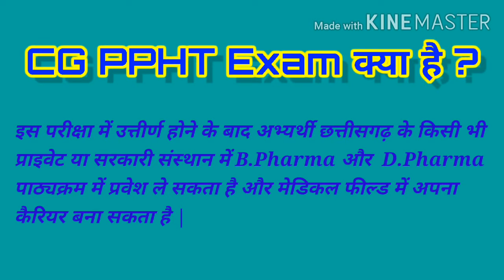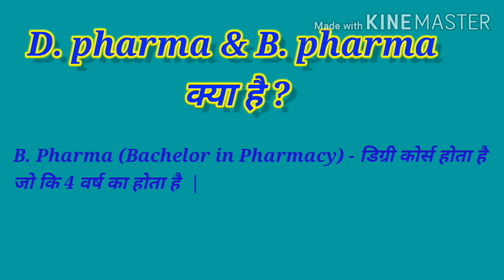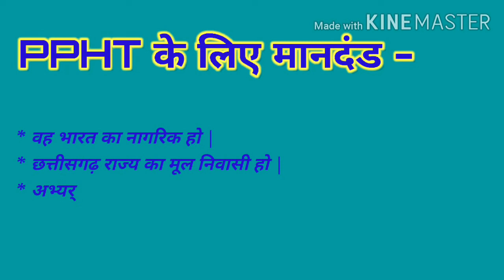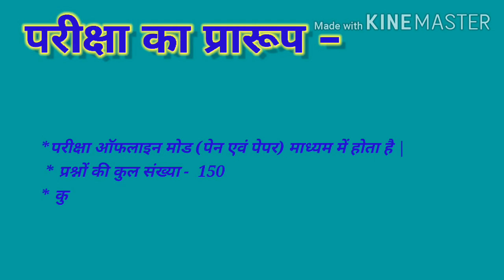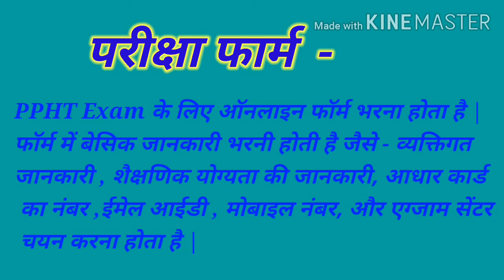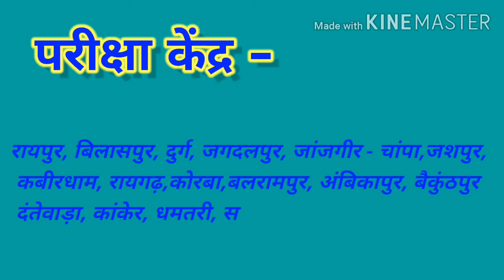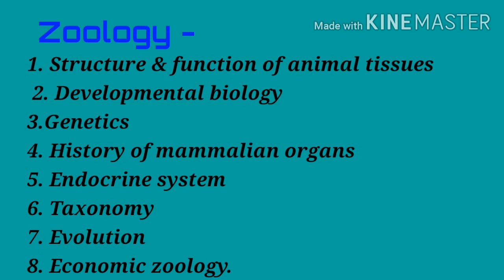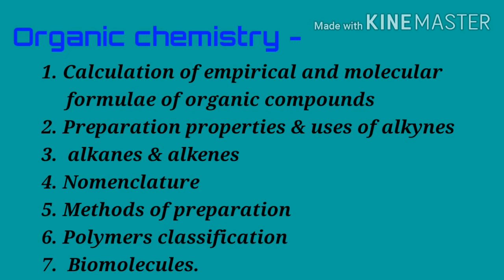cg ppht exam kya hai , PPHT 2023 की तैयारी कैसे करें? what is CG PPHT ?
इस वीडियो में मैंने सीजी पीपीएचटी एग्जाम से संबंधित पूरी जानकारी दी है|  सीजी पीपीएचटी क्या है बी फार्मा एवं डी फार्मा क्या होता है सीजी पीपीएचटी के लिए योग्यता क्या होनी चाहिए परीक्षा का पैटर्न  परीक्षा फॉर्म की जानकारी पाठ्यक्रम काउंसलिंग प्रक्रिया काउंसलिंग के लिए आवश्यक दस्तावेज की जानकारी दी है|

  नीट परीक्षा की पूरी जानकारी प्राप्त करने के लिए नीचे लिंक को टच करें -